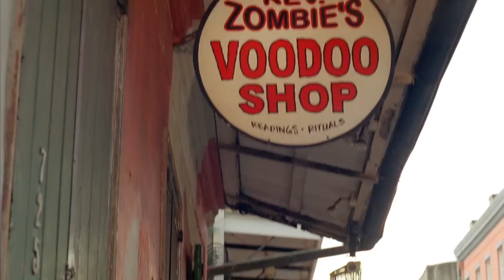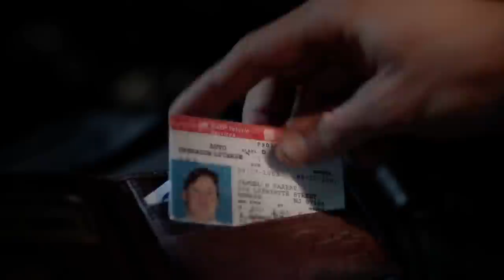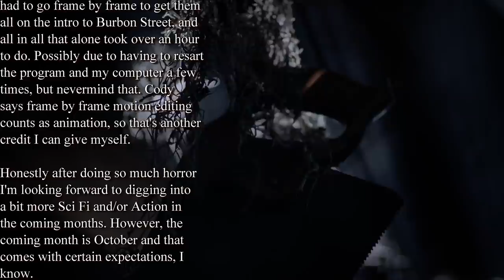Hatchet Review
What better way to ease into reviews that aren't Freddy or Jason movies than to look at a film that's a homage to the slasher legends of the 80s? To that end, this week's review is Hatchet, a story about a deformed killer in the swamps named Victor Crowly and the incredibly stupid teenagers that "fight back" in ways that look like they don't wanna hurt him too badly.